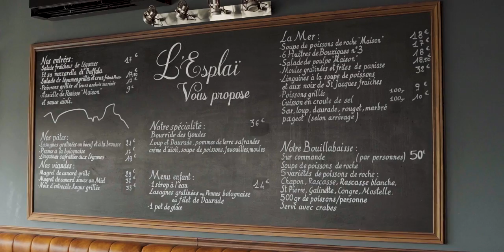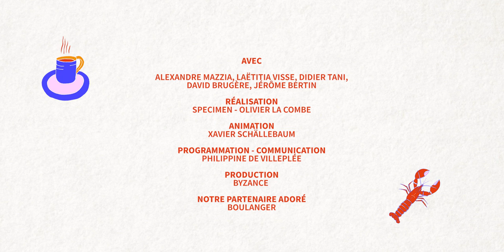ÉPISODE 3 🌶 BANDE DE FOOD - LA BANDE DES GOUDES À MARSEILLE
BIENVENUE DANS BANDE DE FOOD - Episode 3 - Saison 2 : La Bande des Goudes

Bande de Food part cette semaine à la rencontre de ceux qui incarnent Marseille dans toute sa diversité. Loin des images d’Épinal, la philosophie de ces nouveaux lieux s’appuie sur des produits traçables et de saison.  La fièvre gourmande qui s’est emparée de la cité phocéenne offre une cuisine inspirée et multiple.

A la sortie de la ville, à proximité des calanques, l’emblématique Didier Tani , nous reçoit au Grand Bar des Goudes un repère familial, amical et convivial qui propose la meilleure bouillabaisse de la ville.

Laetitia Visse, cheffe carnassière, est à la tête de La Femme du Boucher, une ancienne boucherie de quartier, près de la place Castellane.

Alexandra Mazzia le Chef triplement étoilé du restaurant AM, porte nos palais vers des émotions inconnues jusque-là, avec une incroyable perfection dans l’exécution.

Jérôme Bertin , le Commissaire Nebout de Plus Belle La Vie, a troqué son costume de policier marseillais pour enfiler celui d’épicurien.

Il est escorté par son ami David Brugère, Chef de la Sûreté départementale des Bouches-du-Rhône. Le vrai Commissaire de Police nous indique ses adresses planquées et ses coups de cœur incontournables.

Vous aimez bande de Food ?

A PROPOS DE BANDE DE FOOD

Parce que la Cuisine, c'est meilleur à plusieurs, Bande de Food rassemble chaque semaine, des personnalités de la restauration, des artistes gourmands et des journalistes gastronomiques dans un lieu merveilleux.

Ensemble, autour de bons produits qui donnent envie, ils partagent leurs bonnes adresses, leurs talents et leur bonne humeur. L'émission est animée par Xavier Schällebaum.

Pour la Saison 2, Bande de Food est désormais disponible en vidéo sur YouTube et en podcast sur Apple Podcasts, Spotify, Deezer, Google Podcast et Amazon Music.

Merci à BOULANGER, notre partenaire adoré depuis 2 saisons